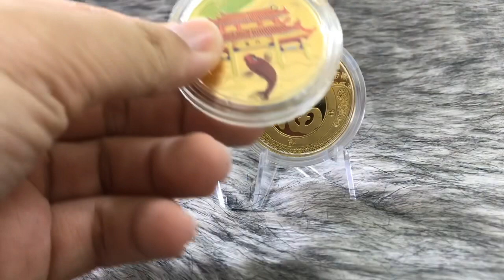Móc khoá xu Cá Chép vượt Vũ Môn in màu - SP005198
Địa chỉ: 178/27 Phan Đăng Lưu, F 3, Q. Phú Nhuận
Hotline/Zalo/Viber: C Đào 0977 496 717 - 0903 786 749 A Trí